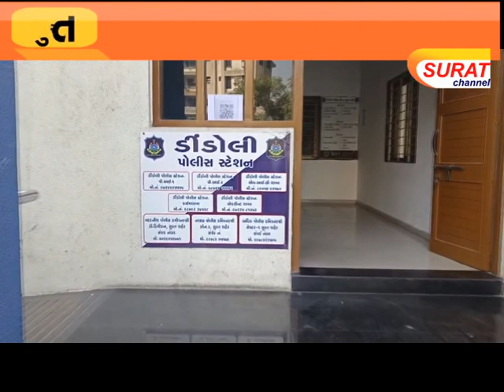ડિંડોલીના માથાભારે દેવા પાટીલે જીવ ગુમાવ્યો ત્યાં સુધી ઘા ઝીંકાયા